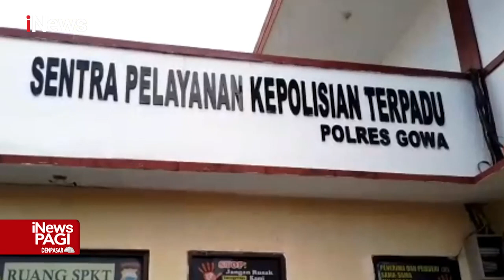Aksi Arogan Oknum Polisi Todongkan Pistol ke Santri di Gowa, Sulsel iNewsPagi 29/11